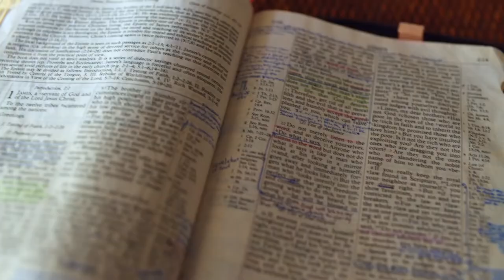Gott auf (m)einer Seite: 4. Mose 12:7-13:22